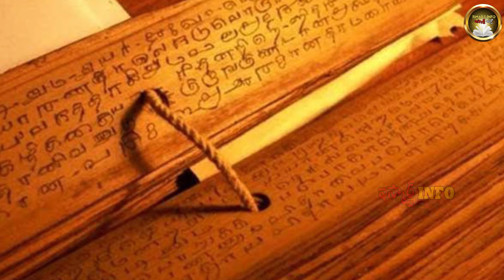అనంత పద్మనాభ స్వామి 6వ గది రహస్యం || "అభినిర్యాణం" నవల రివ్యూ|| Pravarsh || Ismart Info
ఒక దైవ కార్యం కోసం అభి అనే యువకుడు చేసే ప్రయాణమే ఈ అభినిర్యాణం .గమ్యం అజరామరం. అడుగు ప్రస్నార్ధకం .